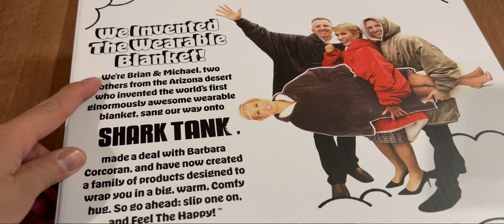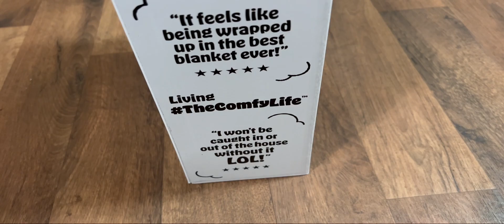The Comfy Stars and Stripes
The Comfy-Mercial!

With 4th of July right around the corner, and the freeze-wave all across the globe, why not have a wearable patriotic, ‘Murica hug. Gift yourself the most buttery oversized hoodie blanket that have ever existed.

Take my word for it:

You’re welcome!